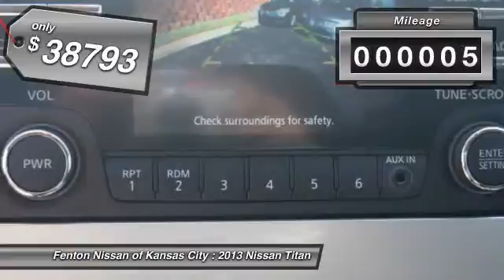2013 Nissan Titan Kansas City MO 64153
2013 Nissan Titan

This vehicle is located at:

9600 North West Prairie View Road